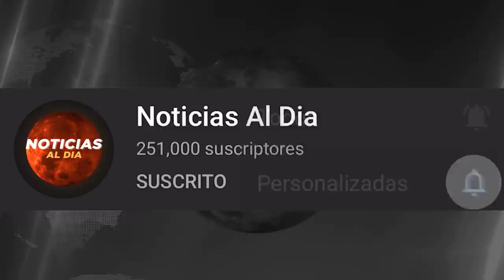NOTICIAS DE COLOMBIA HOY NOTICIAS 04 DE MAYO 2021, ULTIMA HORA INFORMACION HIPOTECA HOY